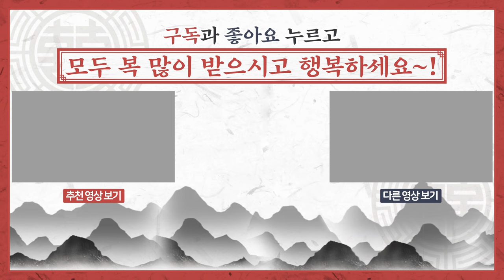[내 사주를 바로 알면 운명을 안다] 사주에 재물이 없거나 배우자 없는 분 보세요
무재사주는 거지? 관살혼잡은 이혼? 비겁다자는 호구?(내 사주 제대로 해석하기)
◎ 자세한  내용은 사주 팔자를 통해서 알 수 있습니다, youtube 특성 상  일부  예외가 있고,운세가 불길해도 노력과 개운을 통해 얼마든지 큰 부자가 될 수 있습니다.참고 삼아서 보시고 예의와 센스 있는 댓글도 함께 남겨주세요^^